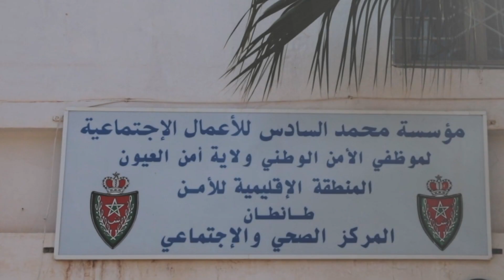طانطان .. عناصر الأمن الوطني تواصل تلقي الجرعات الأولى للقاح ضد كوفيد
تتواصل عملية التلقيح ضد فيروس كورونا المستجِد في صفوف الأمن الوطني بطانطان